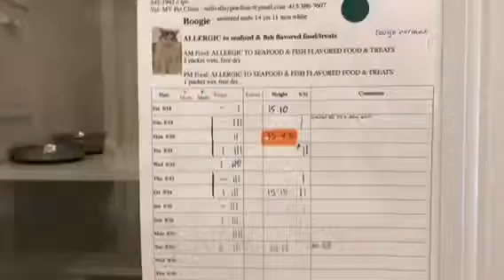Boogie Kitty Mail!